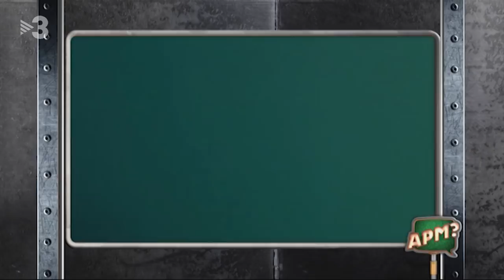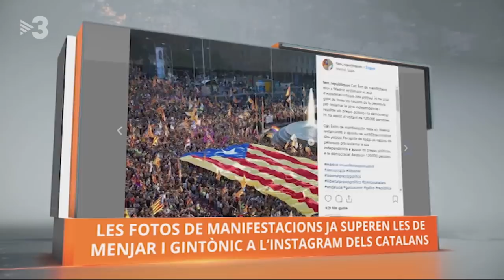APM? CAP. 562 - 27/03/2019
Agnès Marquès, a “APM?”

Dimecres, la periodista Agnès Marquès passarà per la “Televisió és cultura” on recordarà alguns dels moments que va protagonitzar a TV3. D’altra banda, en Jordi Asturgó sortirà “Al carrer” a comprovar si els catalans creuen en la matrimoni. A més, veurem una altra entrega de l’informatiu satíric d’El Mundo Today, presentat per Alba Carreres, jugarem amb el jutge Marchena a diversos jocs de taula, començarem l’operació biquini i ballarem amb l’Sputnik.
Tot això i molt més, en un “APM?” de 30 minuts que s’emetrà dimecres a les 22.00.